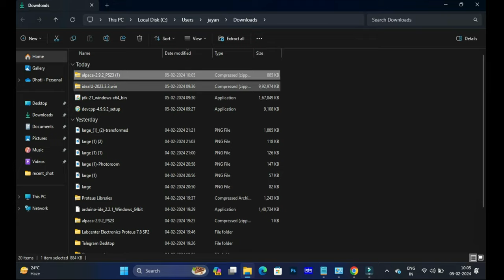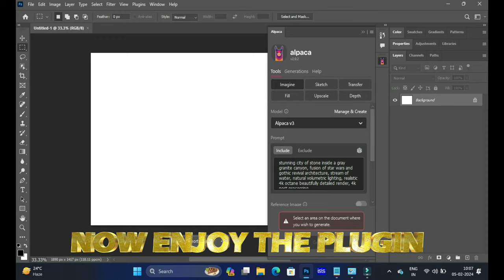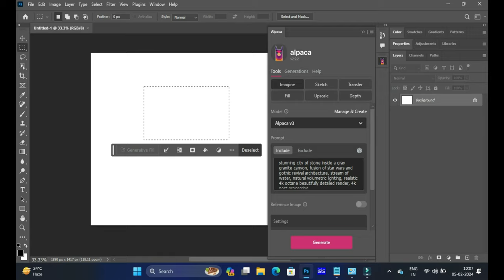Alpaca: Ai Plugin Installation for Photoshop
alpaca ai art plugin for photoshop
is it better than abode's generative fill?

Alpaca can be used for a variety of tasks, including:
Generating images from text descriptions: Simply type in a description of what you want to see, and Alpaca will generate an image for you.
Inpainting and completing images: Alpaca can fill in missing pixels or complete unfinished images.
Stylizing images: Alpaca can transform your images into different styles, such as oil paintings, watercolor paintings, and cartoons.
Creating variations of existing images: Alpaca can generate multiple variations of an existing image, with different colors, compositions, and lighting.